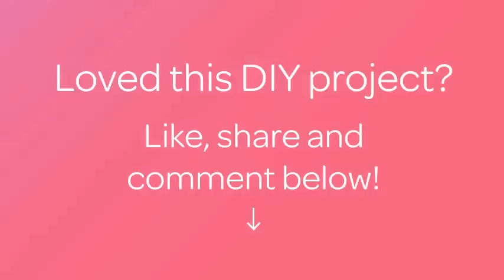Crea una Bella Nail Art Sfumata - Fai da Te Bellezza - Guidecentral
Informazioni su questo Fai da Te:
- Titolo: Crea una Bella Nail Art Sfumata

Occorrente:
- Smalto base bianco
- Spugnetta
- Smalto colorato